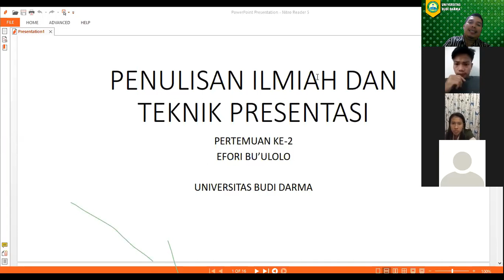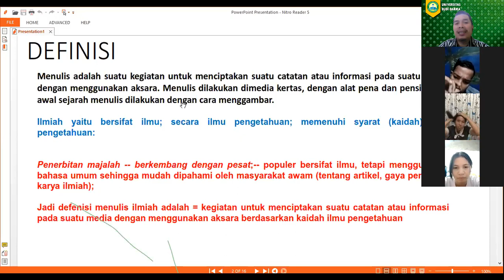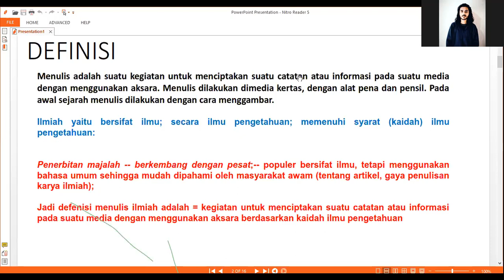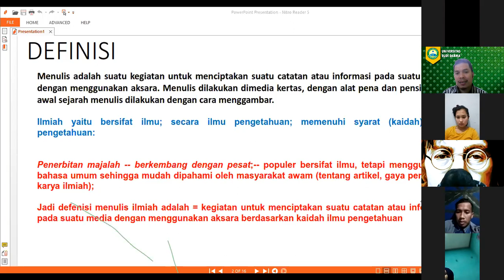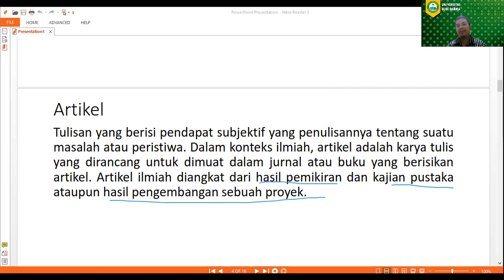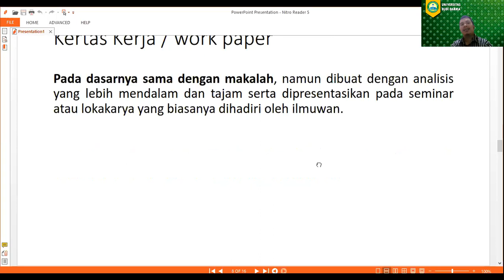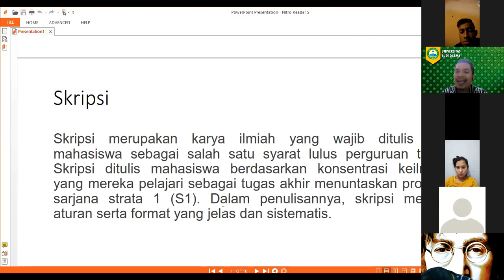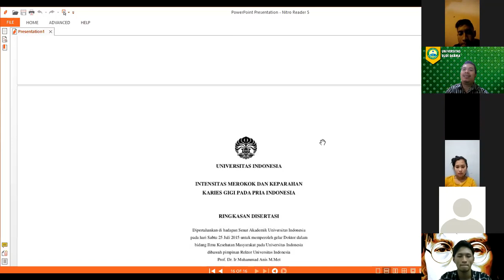Pertemuan Ke 2 Penulisan Ilmiah dan Teknik Presentasi